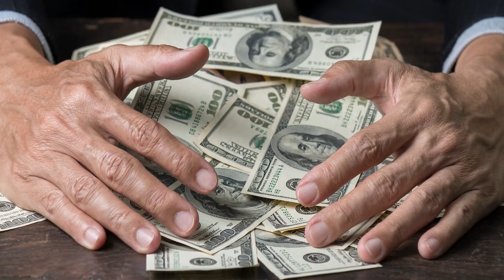Daily Lenten Reflections - Sensitive To The Needs Of Others - 17 March 2022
We present this series of Daily Lenten Reflections that will help us to meditate on the Word of God and its significance specially during the Lenten Season.